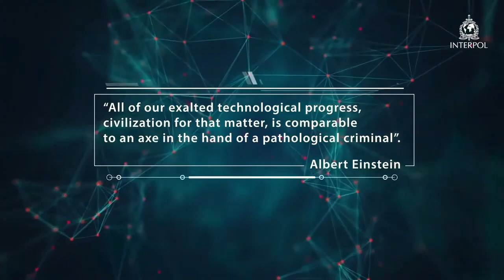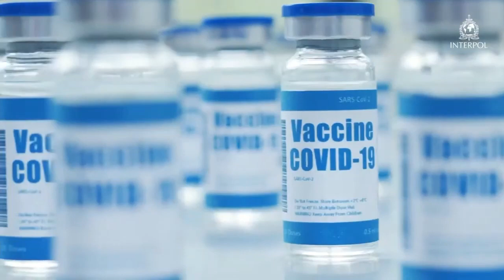Roles and responsibilities for governments and international organizations │ Pathogens Project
How can governments advance global debates on biorisks, biorisk management, and cultivating cultures of safe, secure and responsible research? Watch the Pathogens Project Conference panel, “Roles and responsibilities for governments and international organizations.”

About the speakers:

Gerald Parker, Associate Dean for Global One Health, Veterinary Medicine and Biomedical Sciences, Texas A&M University

Trevor Smith, Senior Program Manager, Biological & Chemical Security, UNSCR 1540 Implementation WMD Threat Reduction Program, Global Affairs Canada

Moderator: Shahid Jameel, Sultan Qaboos bin Said Fellow and Principal Investigator, Project on ‘Public Health, Science and Technology in Muslim Societies’ at the Oxford Centre for Islamic Studies

About the conference:

The Pathogens Project Conference took place in Geneva on April 19th and 20th, 2023, with the purpose of “Creating the Framework for Tomorrow’s Pathogen Research.” The PathogensProject aims to be a cross-disciplinary international forum to address the growing threat of biological risks to humanity. Goals include developing a set of recommendations on risk assessment and mitigation for high-risk pathogen research, creating new international channels and networks on trends and oversight of high-risk pathogen research, and generating public awareness of these issues.

In the coming years, humanity’s encounters with deadly viruses, bacteria, and other pathogens are likely to rise. Encroachment on the natural environment and climate-driven changes in ecosystems provide increasing opportunities for diseases to jump across species, including to humans. At the same time, there is a growing awareness that the field collection and experimental manipulation of potential pandemic viruses in high containment labs—while scientifically informative—carry the risk of accidentally seeding a pandemic.

The Pathogens Project was launched by the Bulletin of the Atomic Scientists in 2022, alongside a group of scientists and public health leaders.